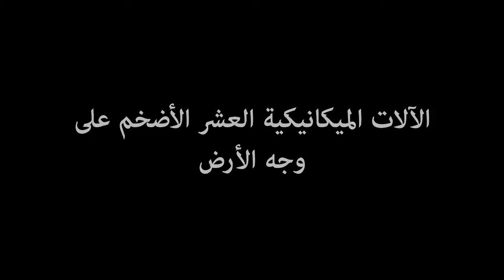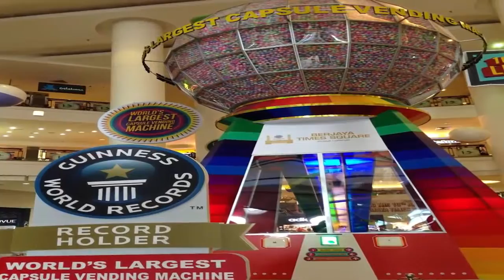الآلات الميكانيكية 10 الأضخم على وجه الأرض !